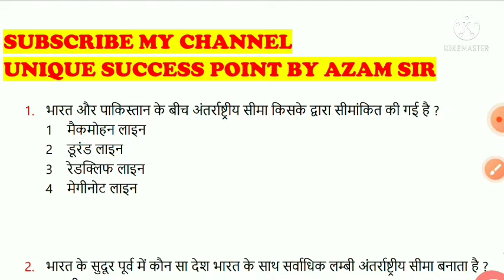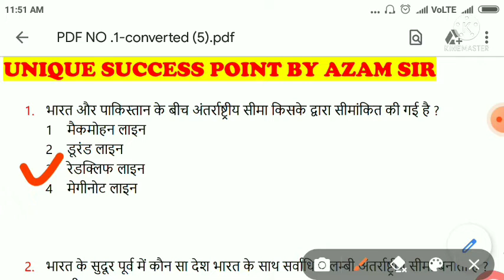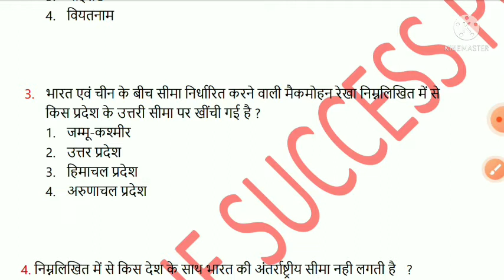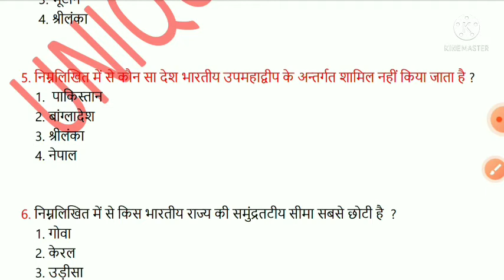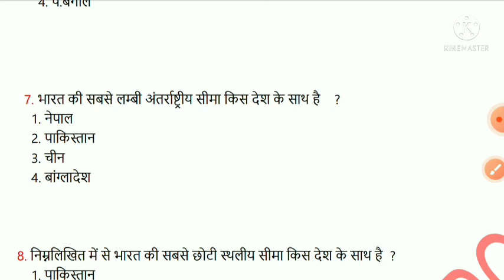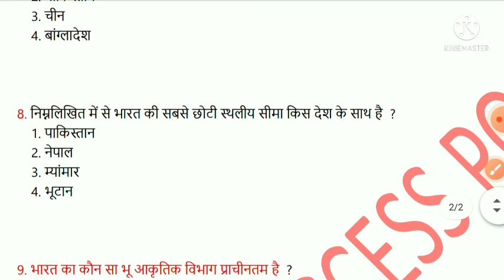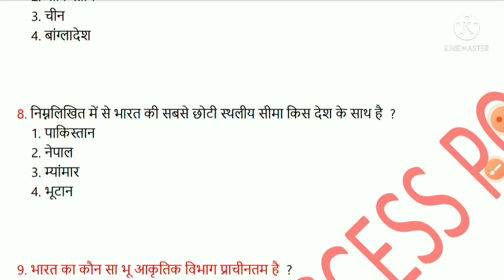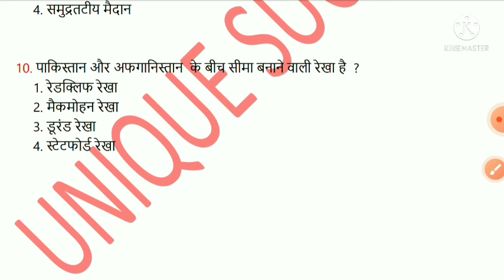DAILY, TOP 10 QUESTIONS For All Competitive Exam........GK